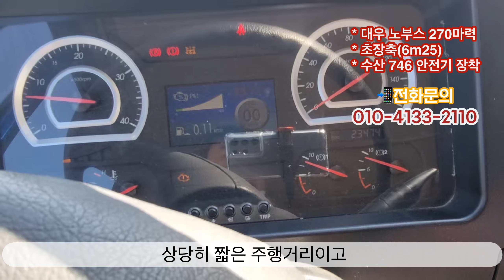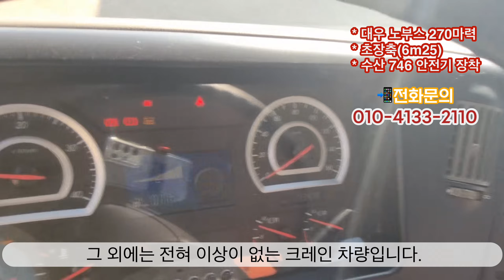중고카고크레인 7톤 수산 746L를 매입하였습니다